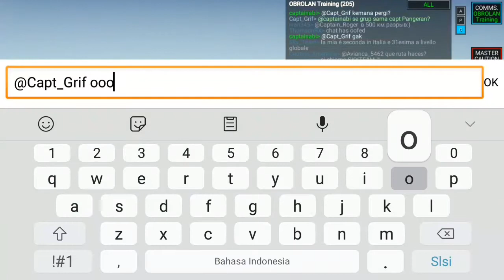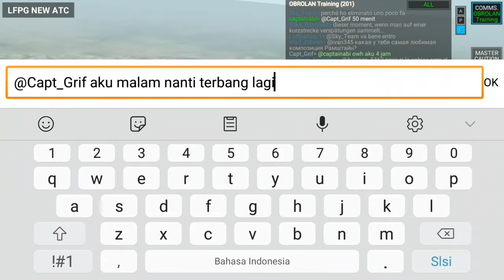(RFS)special idulfitri OSAKA-HANEDA 737 JAL